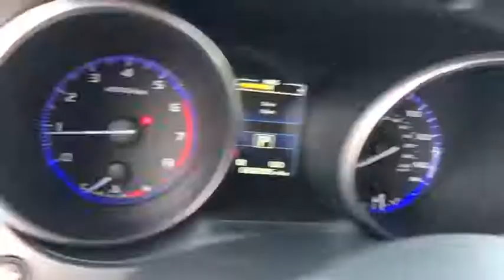2018 Subaru Outback Phoenix, Peoria, Scottsdale, Avondale, Surprise, AZ S7011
Peoria Subaru
8590 W Bell Rd

ALL-WEATHER FLOOR LINERS  -inc: Part number J501SAL410,AUTO-DIMMING MIRROR W/COMPASS & HOMELINK  -inc: Part number H505SVA102,REAR SEATBACK PROTECTOR  -inc: Part number J501SAL600,MAP & DOME LIGHTS LED UPGRADE  -inc: Part number H461SFL100,REAR BUMPER COVER  -inc: Part number E771SAL010,CARGO NET - REAR SEATBACK  -inc: Part number F551SAL011,STANDARD MODEL,Smart Device Integration,All Wheel Drive,Power Steering,ABS,4-Wheel Disc Brakes,Brake Assist,Aluminum Wheels,Tires - Front All-Season,Tires - Rear All-Season,Temporary Spare Tire,Heated Mirrors,Power Mirror(s),Rear Defrost,Privacy Glass,Intermittent Wipers,Variable Speed Intermittent Wipers,Rear Spoiler,Power Door Locks,Luggage Rack,Daytime Running Lights,Automatic Headlights,Fog Lamps,AM/FM Stereo,CD Player,Satellite Radio,MP3 Player,Bluetooth Connection,Telematics,Auxiliary Audio Input,HD Radio,Steering Wheel Audio Controls,Power Driver Seat,Bucket Seats,Heated Front Seat(s),Driver Adjustable Lumbar,Pass-Through Rear Seat,Rear Bench Seat,Adjustable Steering Wheel,Power Windows,Leather Steering Wheel,Keyless Entry,Remote Trunk Release,Cruise Control,Climate Control,Multi-Zone A/C,Cloth Seats,Driver Vanity Mirror,Passenger Vanity Mirror,Driver Illuminated Vanity Mirror,Passenger Illuminated Visor Mirror,Floor Mats,Cargo Shade,Trip Computer,Back-Up Camera,Security System,Engine Immobilizer,Traction Control,Stability Control,Front Side Air Bag,Tire Pressure Monitor,Driver Air Bag,Passenger Air Bag,Front Head Air Bag,Rear Head Air Bag,Passenger Air Bag Sensor,Child Safety Locks